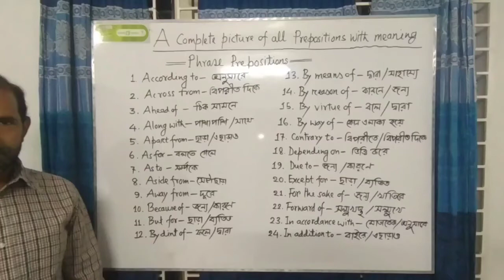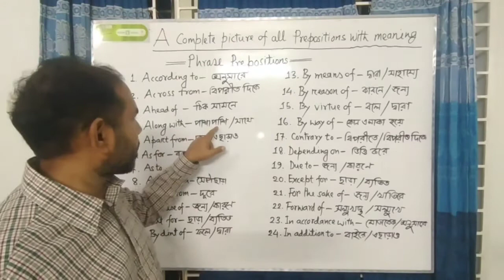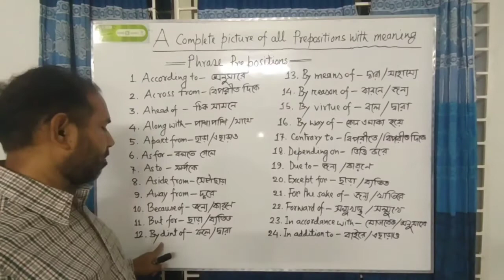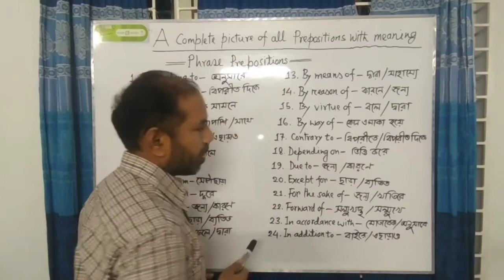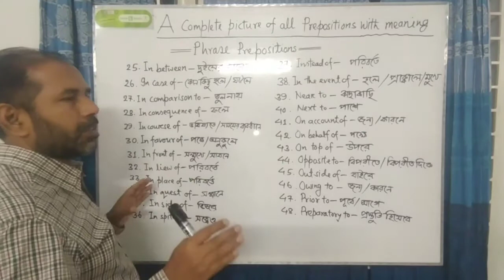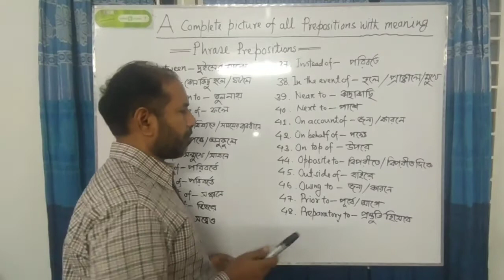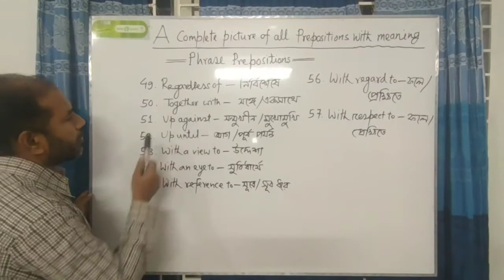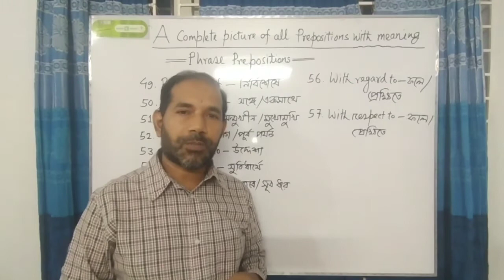HSC English 2nd paper (Q. no-2 ,proposition) part-3 (B)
Dear students, I am Md Shafiqul Islam Shafiq , Assistant professor in English,  Imam Gazzali Girls School And College pabna. Wish you all the best.